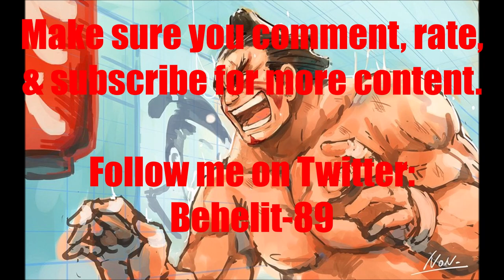Video Game Voice Comparison- E. Honda (Street Fighter)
Who's your favorite E. Honda voice? Who do you want to hear next?